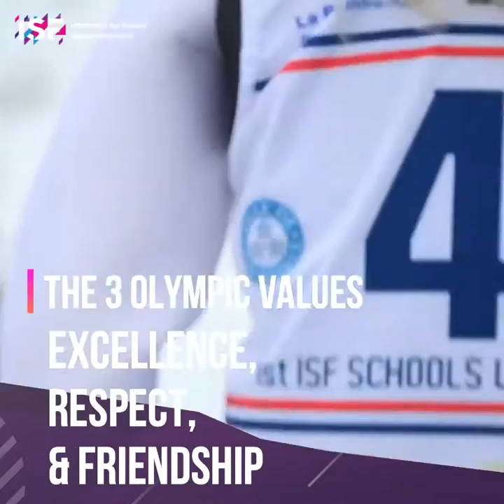Olympic values in School Sport | Olympic Day 2020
ISF and Olympic movement share a common goal of educating youth to contribute to building a better World using sport as a tool.  The three Olympic values - excellence, respect and friendship, are regularly practiced in school sport and ISF events; Gymnasiade and World Schools Championships.

This year, ISF celebrates the Olympic Day by highlighting the importance of unity between Olympic movement and schools for a common goal of educating youth about the values of health, inclusion, mutual understanding, Fair Play and friendship.